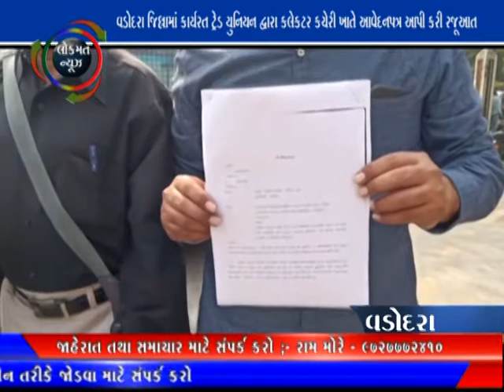LOKMAT NEWS VADODARA_07-01-2021_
વડોદરા જિલ્લામાં કાર્યરત ટ્રેડ યુનિયન દ્વારા કલેકટર કચેરી ખાતે આવેદનપત્ર આપી કરી રજૂઆત